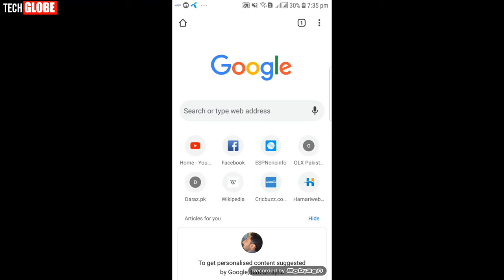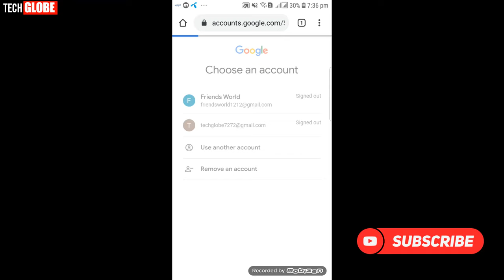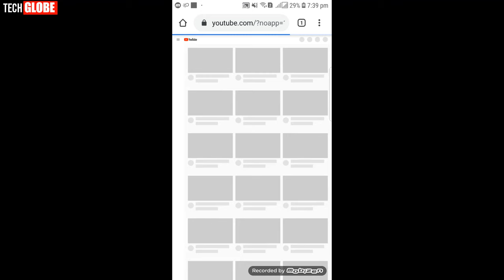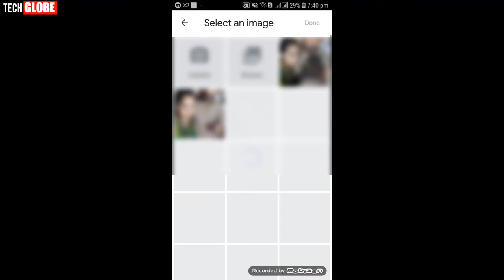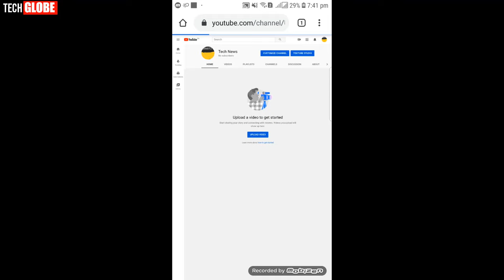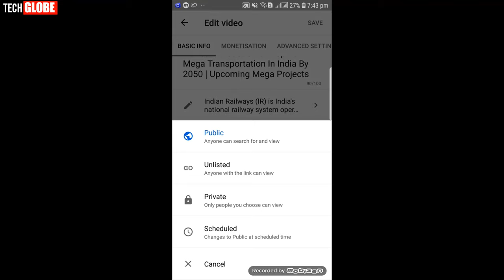How To Create YouTube Channel From Android | Youtube Channel kaise banaye mobile se 2023-24🔥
How To Create YouTube Channel From Android 🔥 youtube channel banane ka tarika
Make Youtube Channel in 5 minutes from Mobile phone 2022
Hello!
Ag hmm sikhne gy ky ap kis trha mobile sy youtube channel bna sakty han bhot hi asan Method
sy ma ap ko sikhno ga ky kasy ap 5 minutes my youtube channel create kr sakty hn so to please ap video ko end tak watch krne!
Cover Topics!
Create Channel from mobile
how to create youtube channel and earn money 2022
youtube channel kaise banana hai
create youtube channel on android